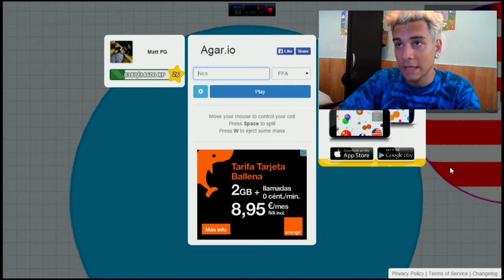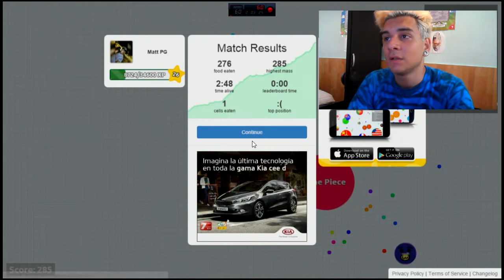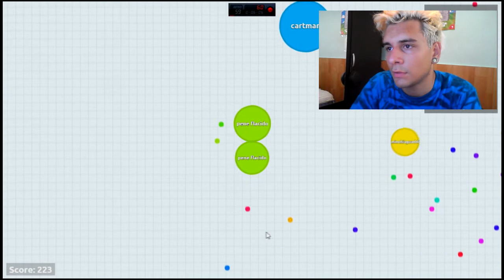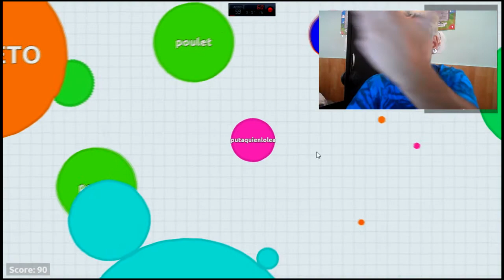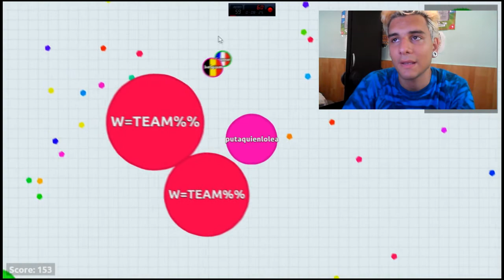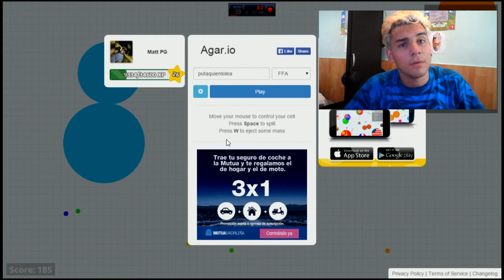Este juego es muy adictivo!!! - agar.io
que nervios y ganas de pasarlo mal por dios!! pero unas risas nos hemos pegado jajaja